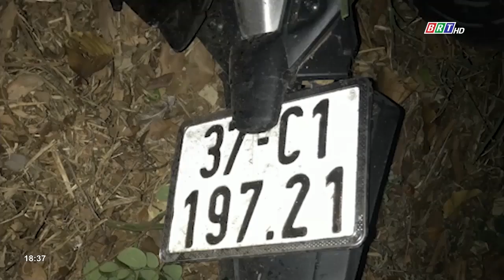Ngày nạn nhân TNGT - Tưởng nhớ người đi vì người ở lại | BRTgo